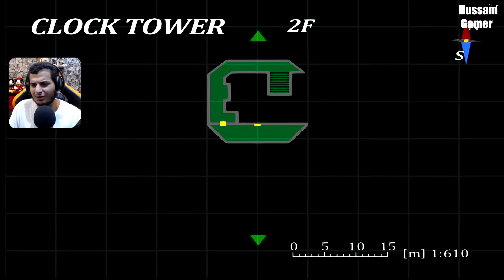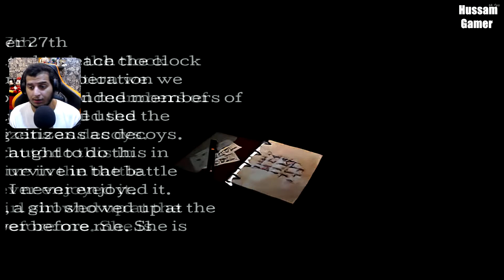رزدنت ايفل 3 | الرعب الكلاسيك #3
تختيم لعبة  Resident Evil 3 Classic  حصري للعرب فقط